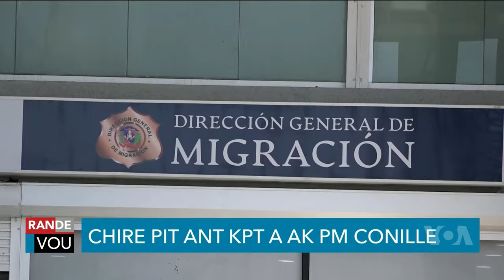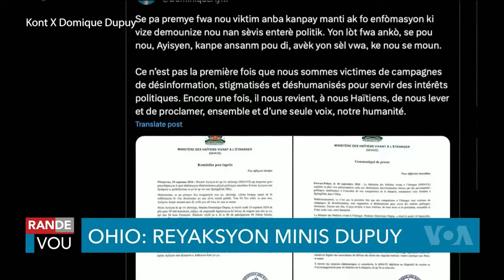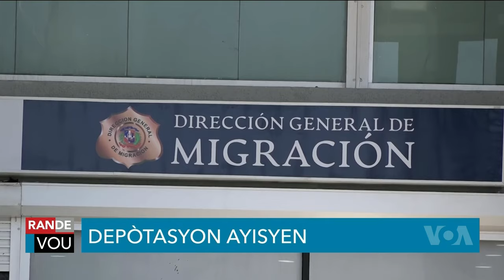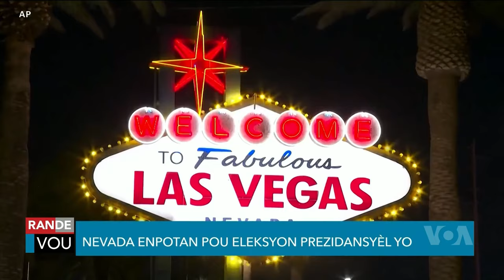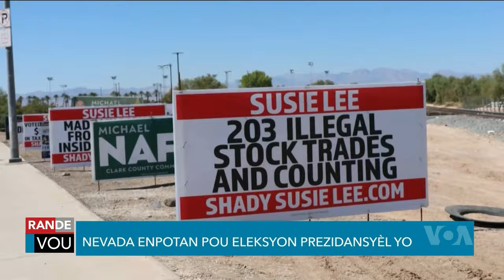LAVWADLAMERIK 16 OKTOB 2024 NOUVEL SA FENK TOMBE NOU SOVE